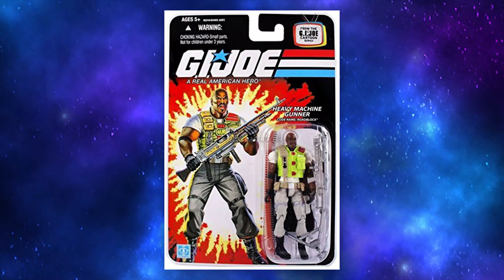GI Joe was going to be in Transformers?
Today I'm discussing how GI Joe was originally supposed to be in the first Transformers movie back in 2007 and how if Hasbro had kept to their original idea, they would have had a cinematic universe that predated Marvel's!